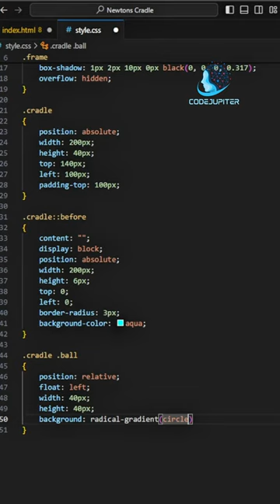ASMR | Newtons Cradle | HTML CSS